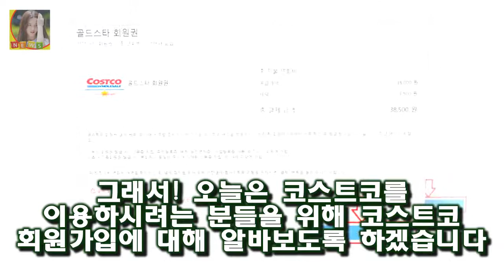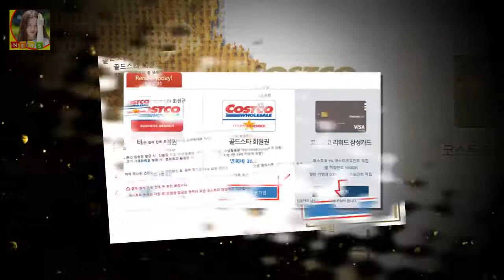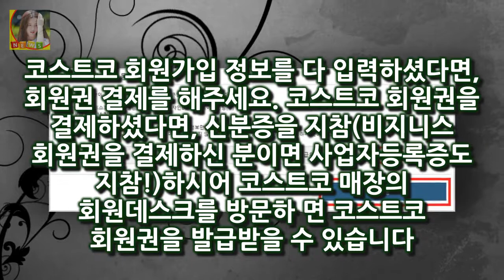코스트코 회원가입 방법 코스트코 연회비 쉽게 알아보자! 그래서! 오늘은 코스트코를 이용하시려는 분들을 위해 코스트코 회원가입에 대해 알바보도록 하겠습니다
코스트코 회원가입 방법 코스트코 연회비 쉽게 알아보자! 많은 분들이 코스트코를 이용하고 계시죠? 일반 대형마트(롯데마트홈플러스이마트메가마트 등등)와 다르게 코스트코는 외국계 회원제 할인점으로 회원권이 있어야 이용 가능합니다
그래서! 오늘은 코스트코를 이용하시려는 분들을 위해 코스트코 회원가입에 대해 알바보도록 하겠습니다
코스트코 회원권은 하기 두가지 회원권으로 나뉘어 지며 연회비를 지불하셔야합니다
가입하시는 대부분의 사람들이 개인회원이므로 전 개인회원 회원권인 골드스타 회원권으로 진행 해보겠습니다

영턱스클럽 완벽 소환  태사자도 성공할까  지난 14일 오랜만에 시청자들 곁으로 돌아온 였지만 지난 시즌에 비해 눈에 띄게 달라진 점은 없었다:
육영재단 김어준파파이스 그것이 알고싶다 뒷이야기 최신영상.  필자 개인적으로 보수든 진보든간에 잘못된 일을 했으면 국민에게 그 타당한 벌을 받아야 한다고 생각하기 때문이다:
[美친box] 신과함께 韓 흥행 역대 8위...7번방·도둑들도 넘는다  14일 영화진흥위원회 영화관입장권 통합전산망에 따르면 영화 신과함께-죄와 벌(이하 신과함께 김용화 감독:
[☆밥한끼합시다]한현민 난 한국인 너네 나라 가 가슴 아파(인터뷰①)- 스타뉴스  189cm 훤칠한 키 곱슬머리에 검은 피부를 가진 그의 겉모습은 외국인이지만 국적은 엄연한 :
김성재 사망사건과 사망원인 여자친구 치과 말하자면  바로 듀스의 멤버였던 김성재인데요: